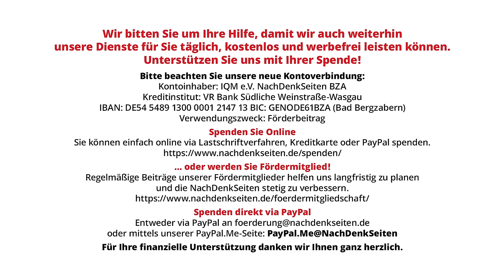Bericht zum Stand der deutschen Einheit 2024: „Ost und West. Frei, vereint und unvollkommen“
Der Ostbeauftragte der Bundesregierung Carsten Schneider hat in der Bundespressekonferenz seinen alljährlichen Bericht zum „Stand der deutschen Einheit“ vorgelegt und diesem zumindest zum Teil mit Zahlen und Umfragen untermauert. Aus diesen Zahlen wird deutlich, die Unterrepräsentation ostdeutscher in fast allen gesellschaftlichen Bereichen (Justiz, Wirtschaft, Wissenschaft sowie Bundes und -Landesbehörden) besteht auch nach 34 Jahren unverändert fort. Die NachDenkSeiten waren vor Ort und dokumentierten die Vorstellung des Berichts.

00:00 Pressekonferenz Bericht des Beauftragten der Bundesregierung für Ostdeutschland und Fragen
54:47 Fragen von Florian Warweg, NachDenkSeiten
48:44 Weitere Fragen

Artikel veröffentlicht am: 7. Oktober 2024
Autor: Florian Warweg
Titelbild: Screenshot NachDenkSeiten, Bundespressekonferenz 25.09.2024